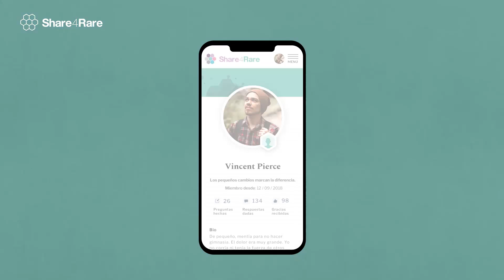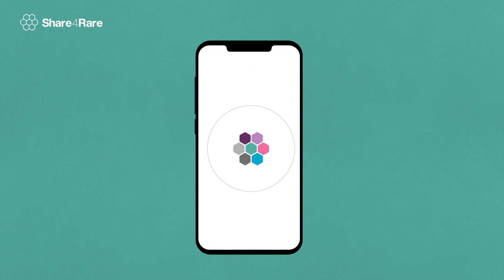Efectos de la COVID-19 en personas con enfermedades poco frecuentes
Share4Rare presenta una nueva iniciativa de investigación coordinada junto al Hospital Garrahan de Buenos Aires y el Hospital Sant Joan de Déu para crear un registro internacional de pacientes con enfermedades poco frecuentes y que sean o hayan sido COVID-19 positivos. El registro está dirigido a pacientes de todas las edades y también se incluirán aquellas personas que aún no hayan recibido un diagnóstico concluyente de su patología. Más información en el siguiente enlace